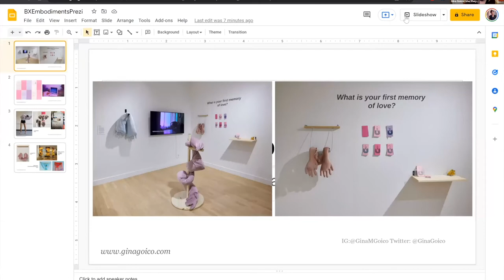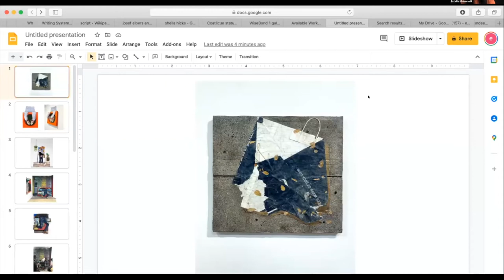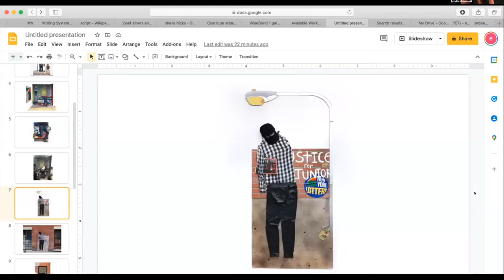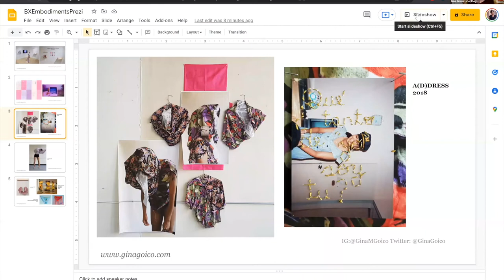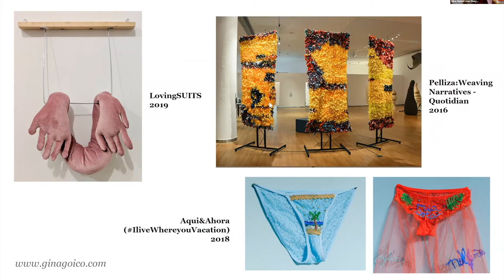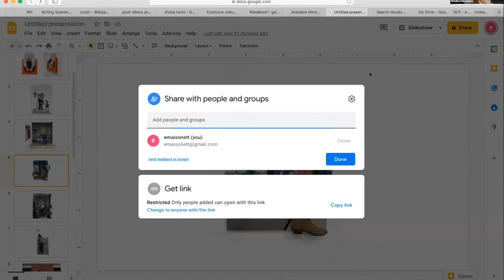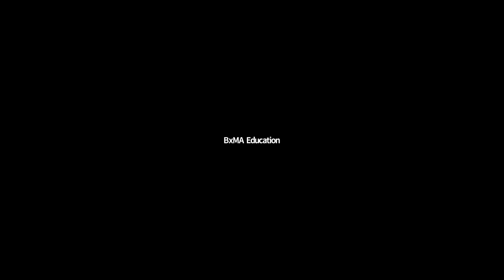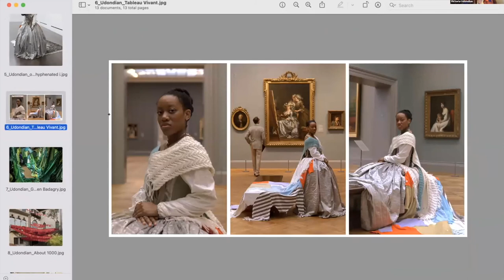Embodiments of Love and Diasporic Stories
"Bronx Calling: The Fifth AIM Biennial" artists Victoria-Idongesit Udondian, Estelle Maisonett, and Gina Goico and moderator, Monika Fabijanska engage in a discussion surrounding the ways in which materials and stories are embodied. The conversation will talk in detail about the artists' specific works, their relationship to each other, and their relationship to us, the viewer.

Thumbnail is an installation view of Gina Goico's "LovingSUITS" (2021), image by Argenis Apolinario Photography.